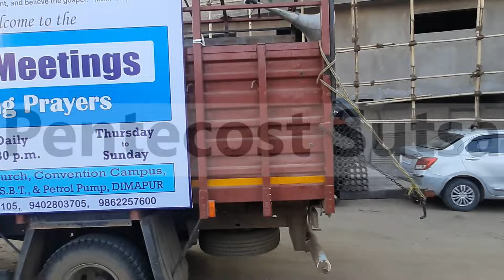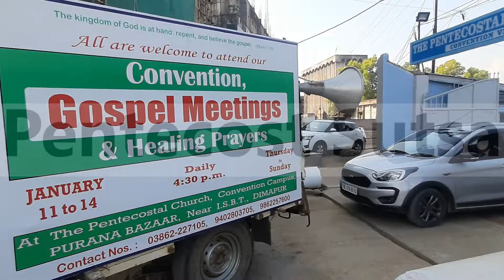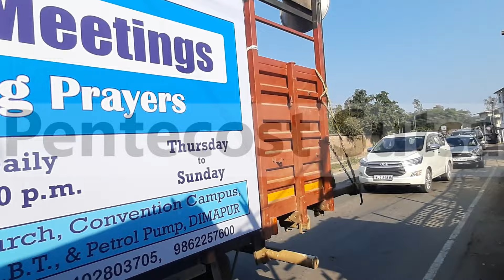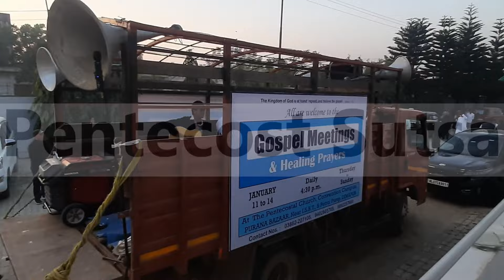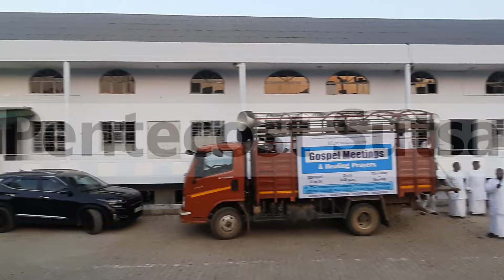TPM Dimapur Convention 2024 Car Rally